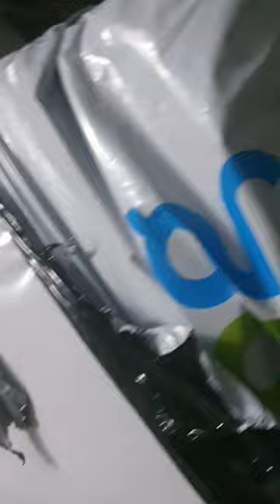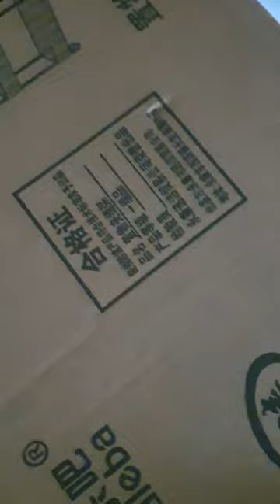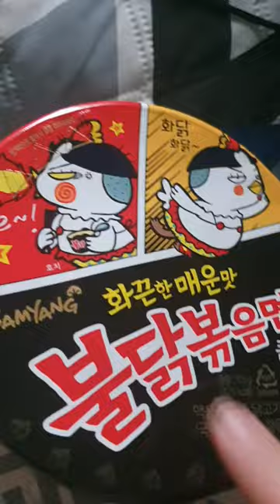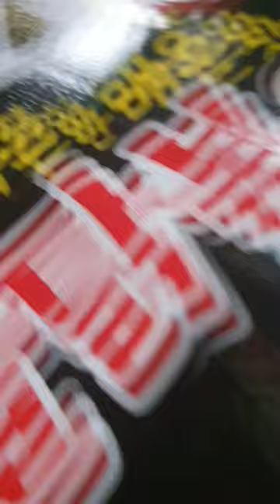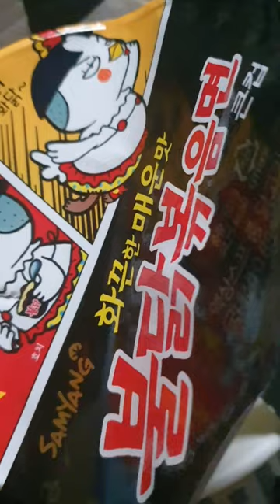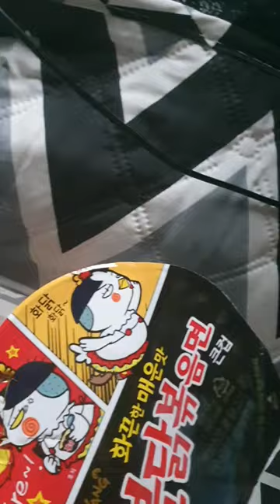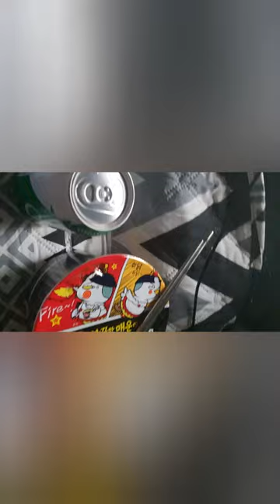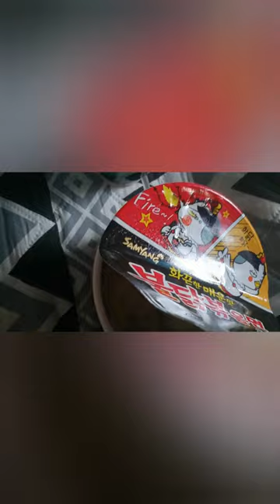2022.10.30.(일요 vlog) / 진심어린 사과 / 컨디션 난조로 영상도 텐션 높진 못해요 /